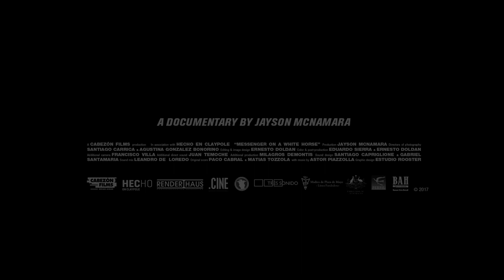Messenger on a White Horse (2017) - Official Trailer - El mensajero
Following Argentina's 1976 coup d’état, the editor of the "Buenos Aires Herald" newspaper Robert Cox embarked on a desperate crusade for answers about the whereabouts of thousands of missing people. But his brave reporting pitted him directly against the country's ruthless military dictators, who knew no limits when it came to silencing the press.